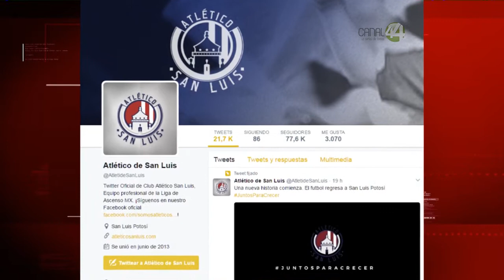Atlético San Luis y Atlético de Madrid fusionan sus escudos en un video de redes sociales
El Atlético San Luis publicó en sus redes sociales un video donde muestra la nueva imagen que tendrá el equipo, en base a la alianza que firmó con el conjunto español del Atlético de Madrid.